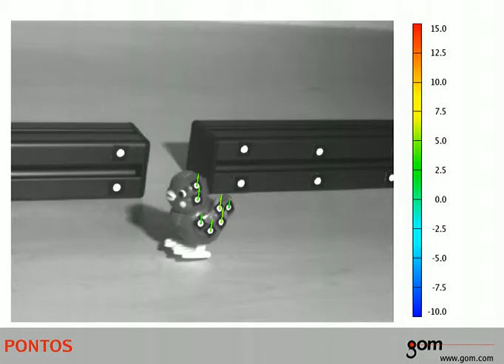Spatz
GOM Westcam optische Messtechnik